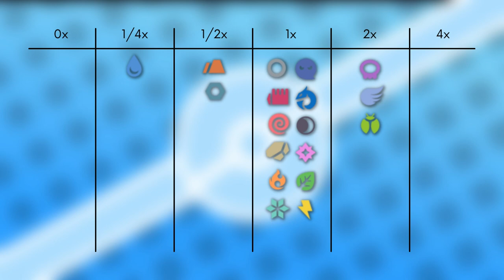Das Pokémon #271 | Lombrero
▶️Worum gehts in diesem Video:

Ich stelle euch das Pokémon Lombrero vor. Dabei schauen wir auf das Aussehen, Attacken, Verhalten, Lebensraum, Entwicklung und Typ Schwächen. Viel Spaß :D

0:00 Intro
0:22 Aussehen
1:40 Attacken & Fähigkeiten
2:45 Verhalten & Lebensraum
3:20 Entwicklung
4:09 Typ Schwächen